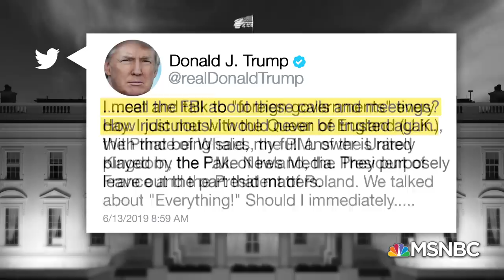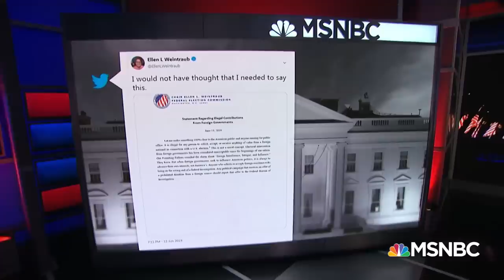White House In Damage Control Over Trump's Comments On Election Interference | The 11th Hour | MSNBC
Trump's remarks about accepting damaging information on a political opponent from a foreign power draw criticism from Republicans and Democrats and plunges the White House into damage control mode.